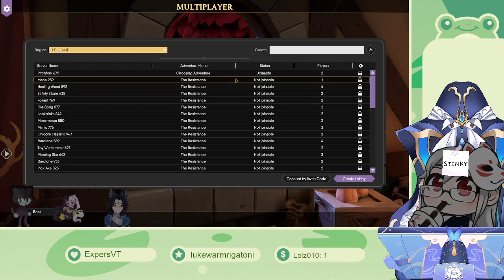For the king TEW